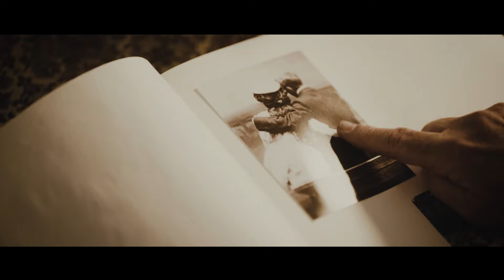Norman Langen - Bis zum letzten Atemzug (Offizielles Musikvideo)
Den Song "Bis zum letzten Atemzug" aus dem Album „11 Jahre - Norman Langen" bekommt ihr hier: